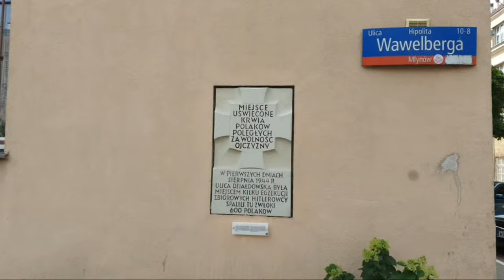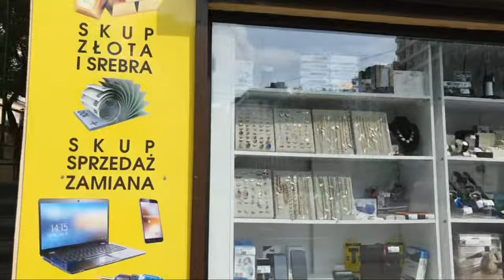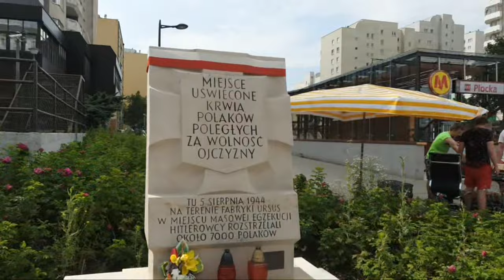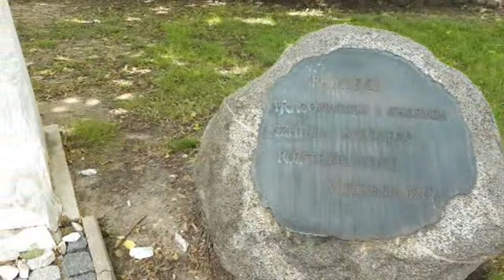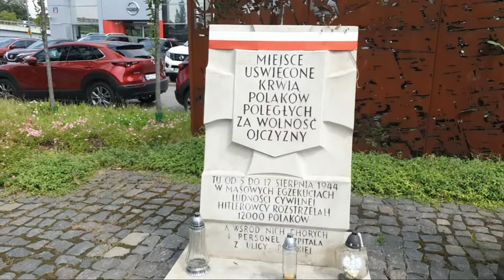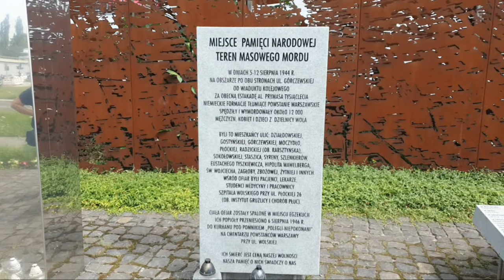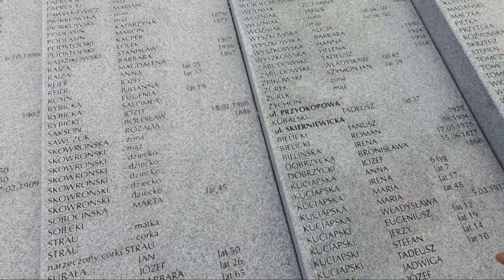Wola. Dzielnica we krwi // Spacer na żywo śladami Powstania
Zapraszamy na spacer historyczny po warszawskiej Woli. Opowiemy o trudnej historii tej dzielnicy, a szczególnie o Rzezi Woli, która rozpoczęła się 5 sierpnia 1944 r.

Trasa: Skwer Wandy Lurie - Fabryka Franaszka - Szpital Wolski - róg Górczewskiej/Prymasa Tysiąclecia.

Prowadzenie spaceru: Andrzej Komuda, przewodnik Muzeum Powstania Warszawskiego.